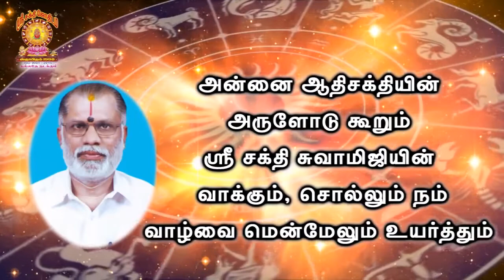திருமணம் நிச்சயம் முடிந்து பத்திரிகை அடித்தபின் திருமணம் நடப்பதில்லை ஏன்?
ஸ்ரீ சக்தி ஜோதிடம்

முன்பதிவுக்கு- 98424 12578, 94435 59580, 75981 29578.

திருச்சி முகவரி - 86, அருள் முருகன் கார்டன்,  லட்சுமி நரசிம்மர் 4 வது தெரு, சிங்கப்பெருமாள் கோவில் பின்புறம், ஸ்ரீ வெங்கடேசா தியேட்டர் பஸ் ஸ்டாப், திருவானைக்காவல், திருச்சி -05

கோவை முகவரி - 59/9, மாணிக்கராஜ் கவுண்டர் காம்ப்ளக்ஸ், மாரியம்மன் கோவில் அருகில், காளப்பட்டி, கோவை -641048.